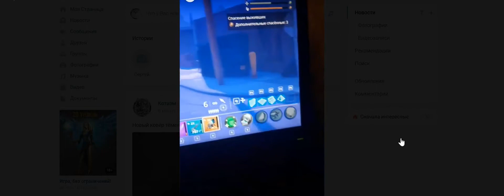lol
5 и 10